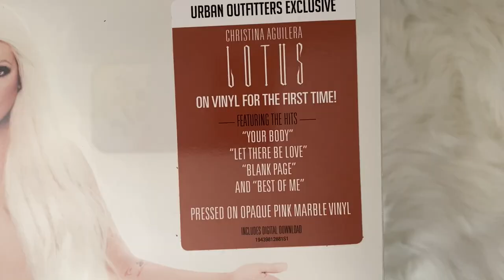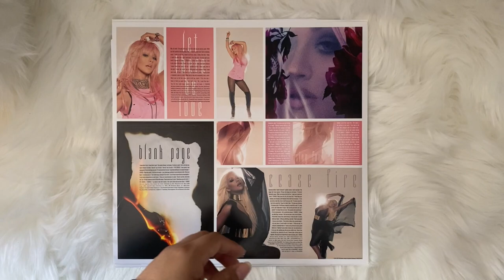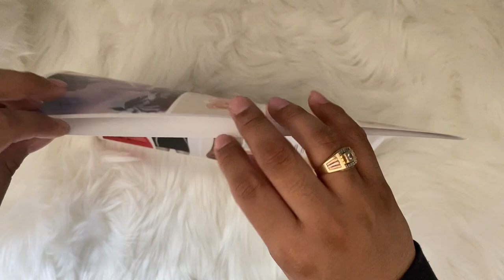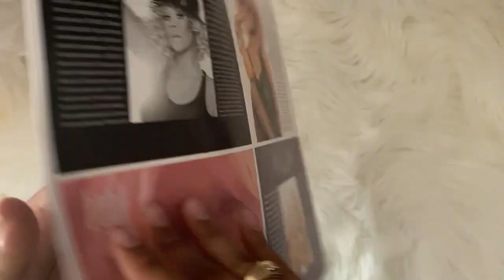christina aguilera - lotus (vinyl unboxing)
unboxing of christina aguilera album, lotus. pressed on a limited edition colored vinyl exclusive to urban outfitters. vinyl is a white vinyl with rainbow splatter pressing.